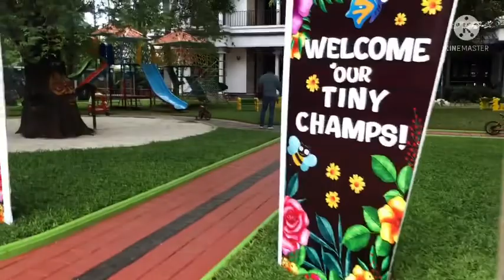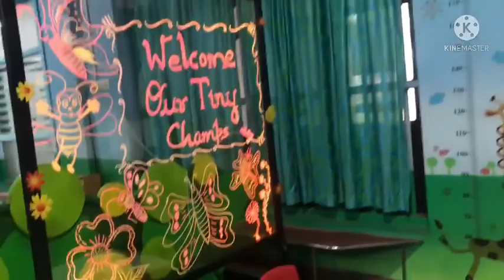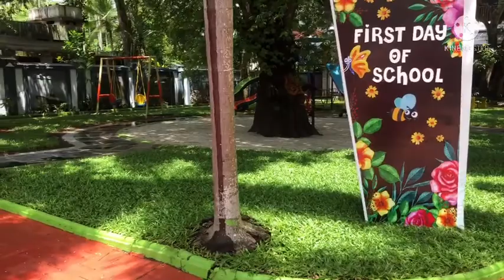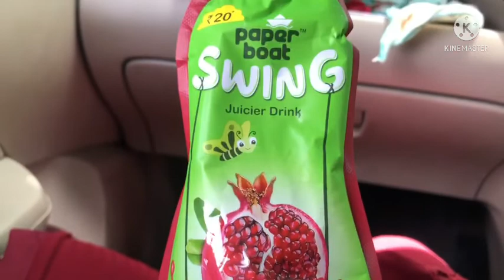Sree’s First Day At School 🏫 | Super excited | Full day vlog